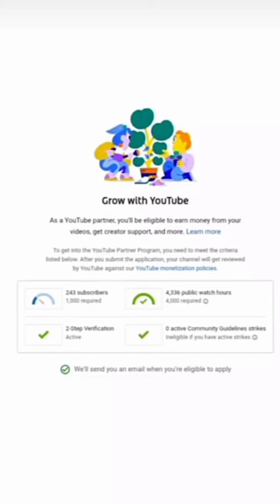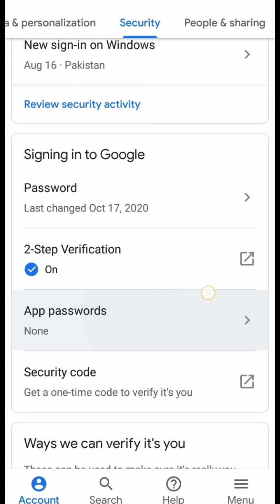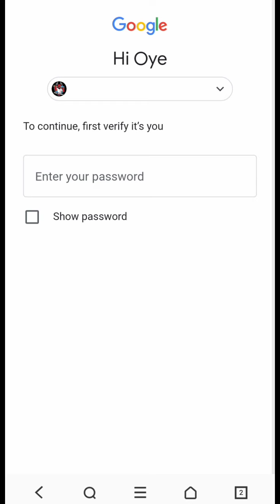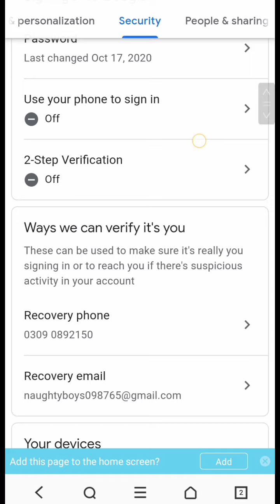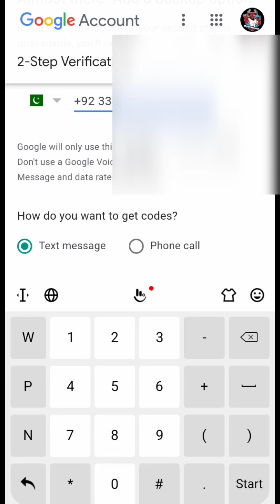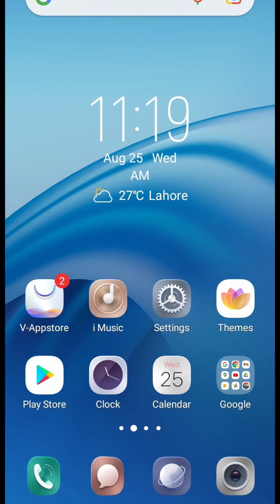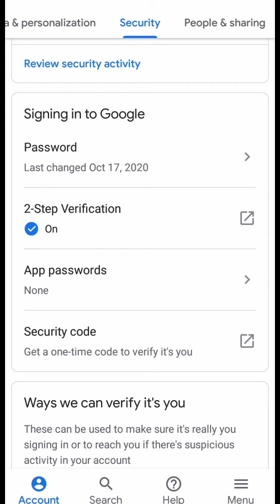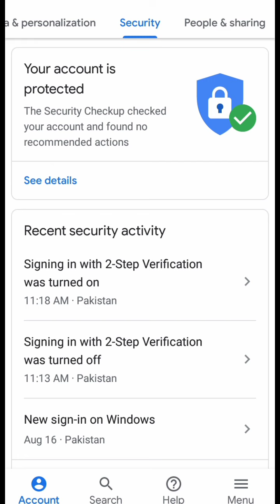2-Step Verification YouTube